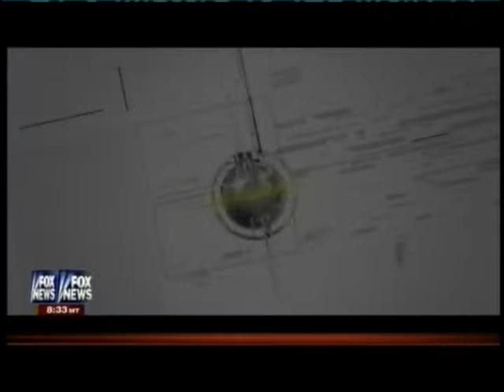Sen. McConnell on FoxNews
Wednesday, May 22, 2013. Senator McConnell discusses immigration legislation and the IRS scandal with Fox's Martha MacCallum.